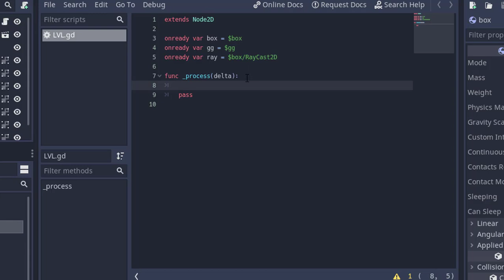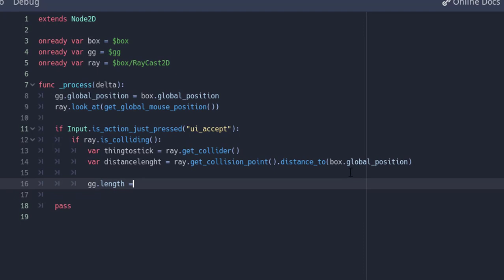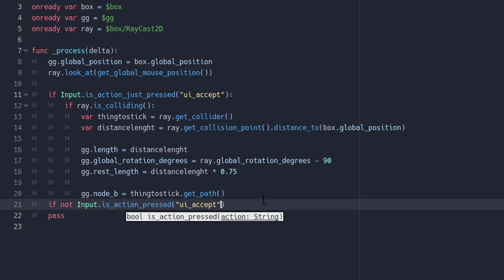Grappling Gun 2D in Godot [in 2 minute]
finally i learnt how to make Grapple Gun...or Grappling gun...or grappling hook...idk

So if you are watching this video that means you are interested in Game Development or smthng like that...and that means you might have seen videos of "Dani"...he used grapple gun in his ...
Making a Game in 30 Minutes video...and also in his game karlson.
OH YOU DON'T KNOW WHAT KARLSON IS?
but i searched for grapple gun tutorials on youtube but most them are for unity. so i thought why not make one myself...hehe...
I am still learning...and sharing with you guys what i learnt...so please lemme know if i am lacking something :)

if you are trying to find some inspiring game dev videos.

Me Videos.

Subsklibe?!